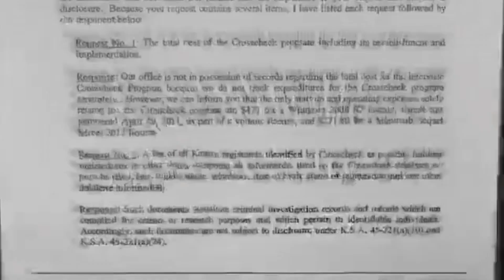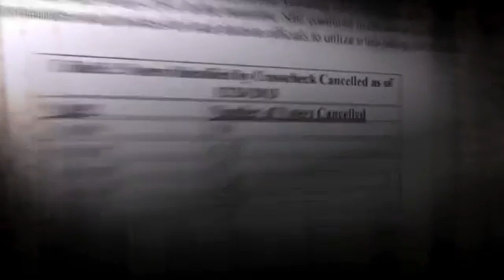Greg Palast To Kris Kobach: Why Lie?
Excerpt from The Best Democracy Money Can Buy

Or watch it for FREE on Amazon Prime: